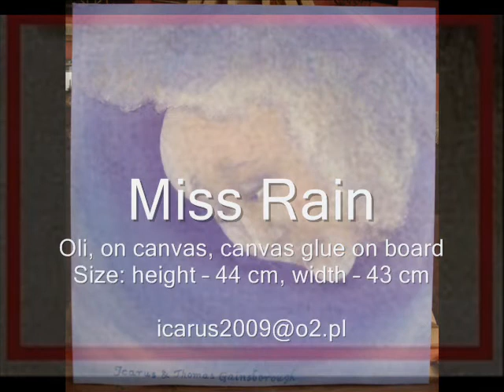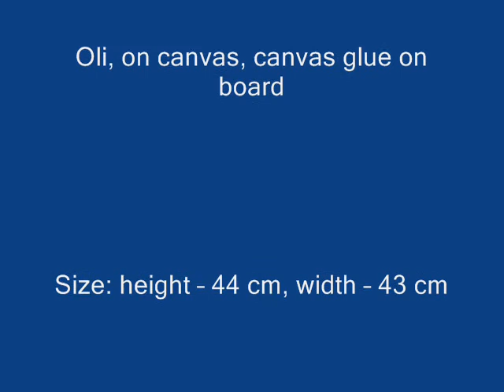Gainsborough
Thomas Gainsborough

Landscape in Suffolk

Author image „Miss Rain"

Oli, on canvas, canvas glue on board
Size: height -- 44 cm, width -- 43 cm